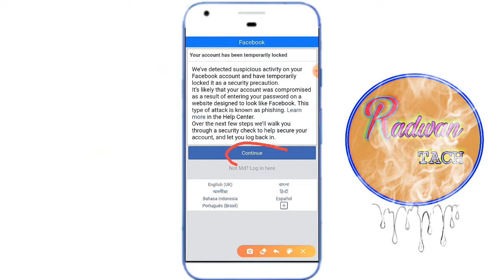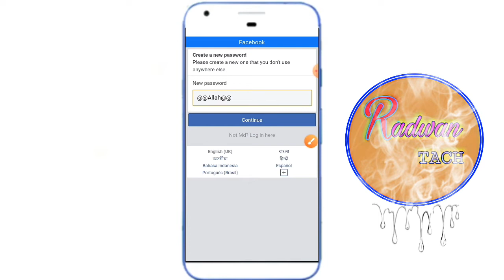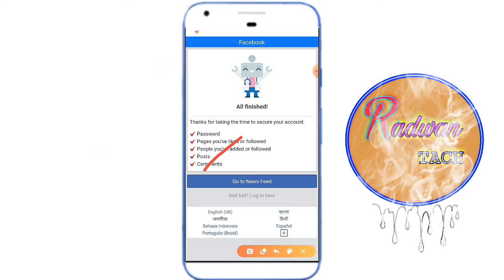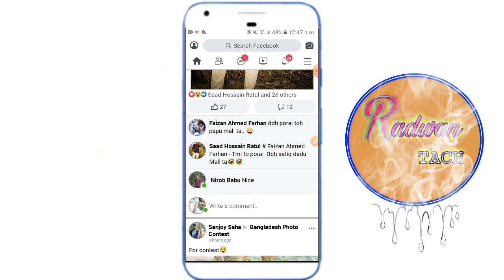How To Solve Facebook Temporarily Locked Problem || Unlock Facebook Account Temporarily Locked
All the topics of Android mobile are discussed in my channel and the general knowledge of all the Android apps is very easy. Any problems of android and android apps are resolved. The functions of any Android apps are presented to the public. The general people can learn something about this. Every day new video is upload to my channel.